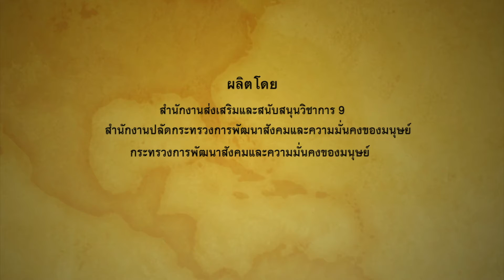พ่อเลี้ยงเดี่ยว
ชีวิตเลือกไม่ได้ที่ต้องเป็นพ่อเลี้ยงเดี่ยว แต่สังคมเลือกได้ พม.เลือกได้